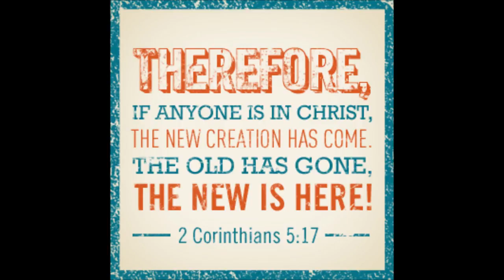Nino - The Old Man Is Dead